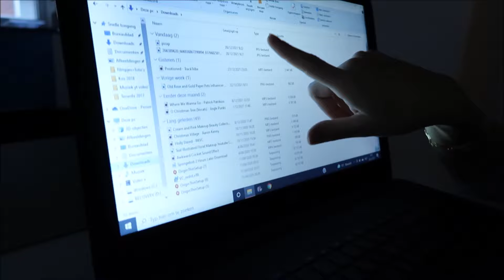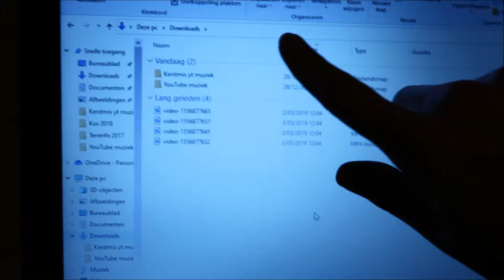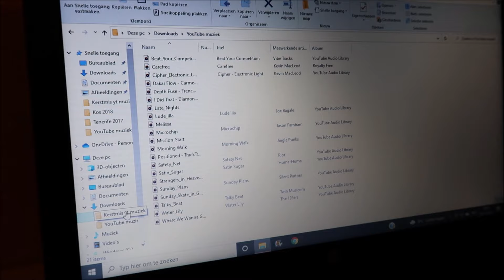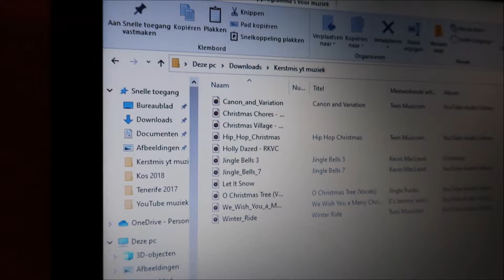Vlogmas 28: Youtube muziek uitzoeken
Welkom op mijn youtube kanaal! Ik ben Anouk een 21 jarige Youtuber en heb dit kanaal sinds 18juli 2013. Ik heb geen vaste upload dagen maar je vind hier regelmatig een nieuwe video! Ik maak deze met veel liefde!
Alles wat te maken heeft met make-up,lifestyle. Elke vakantie vlog ik op leuke dagen.